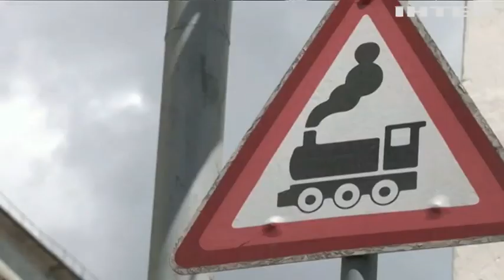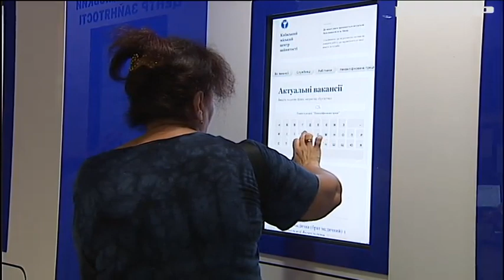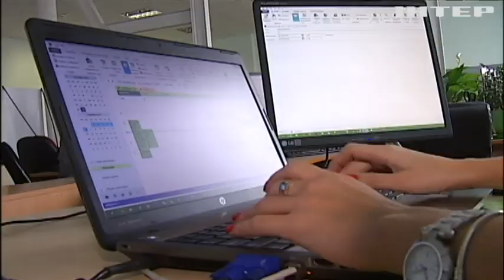Ринок праці в Україні: що пропонують людям, яка конкуренція на вакансії?